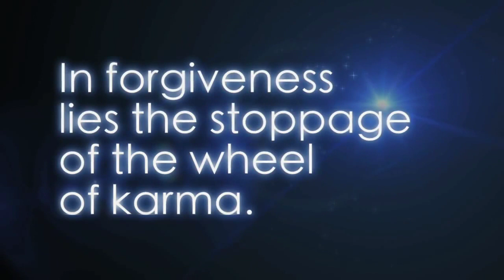David Wilcock - The Original Wound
Thank you David Wilcock!

David Wilcock presents "The Original Wound". A deep connection all humans share on this Earth. Understanding the existance of this wound will be an important tool to create fantastic changes in your life, removing all pain and suffering related to the "wheel of karma". The wheel of karma is the repeating experiences in life from joy to distaster, joy to disaster. You ask yourself: Why does this keep happening to me?

It's the original wound within the core of our soul. It's time to heal this wound!